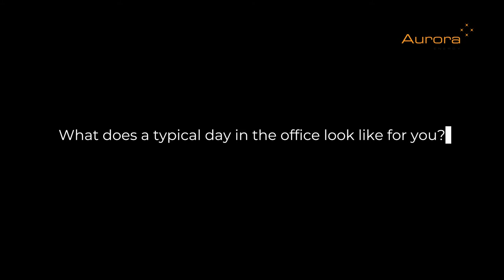Aurora Energy Our People Ben Macintosh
Introducing Ben Macintosh, Risk Management.